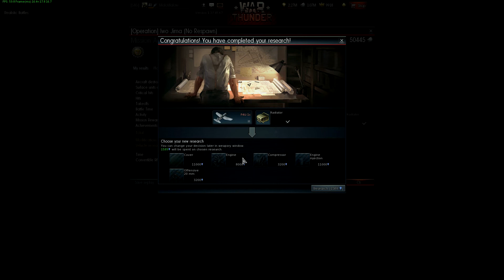Guía War Thunder - Batallas Reales - Cómo derribar bombarderos - F4U 1c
War Thunder dispone de muchos tipos diferentes de juego, desde el conocido PVP en modo arcade a las Campañas de PVE en modo simulación total, pasando por muchas otras y una de ellas es el modo Realistic Battles o Historical Battles según juegues en inglés o en español, (sí, no me digas por qué pero aún hay cosas fundamentales que no están traducidas).

Estas batallas se diferencian enormemente de las del modo Arcade y esto hace que prácticamente sea otro juego. Por ese motivo he realizado esta guía de cómo acabar con un bombardero en este modo de juego, ya que aunque en lo básico sigue siendo igual que la guía que había hecho anteriormente sobre "War Thunder - Trucos - Cómo derribar un Heavy Fighter o un Bomardero" en la práctica hay diferencias que se tienen que tener muy en cuenta.

Para eso he escogido un protagonista que es uno de los grandes desconocidos en estos menesteres y ese ha sido el sorprendente F4U-1c. Su maniobrabilidad en las Batallas Históricas o Realistic Battles y sobre todo su potencia de fuego unido a su cargador más que generoso de munición le hacen una delicia de aeronave para terminar con uno de los pesos pesados del juego, los Bombarderos.

Espero que disfrutéis tanto con el vídeo como yo cuando lo jugué.

Si tenéis cualquier tipo de duda sobre la guía o queréis ampliar cualquier información, dejad un comentario.